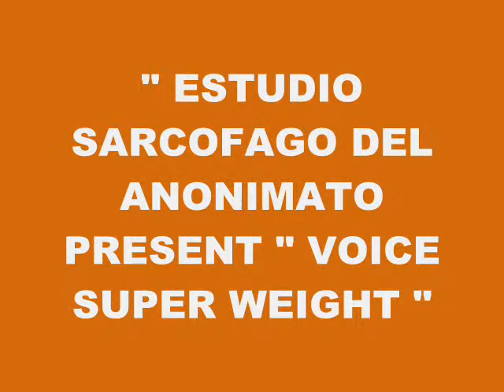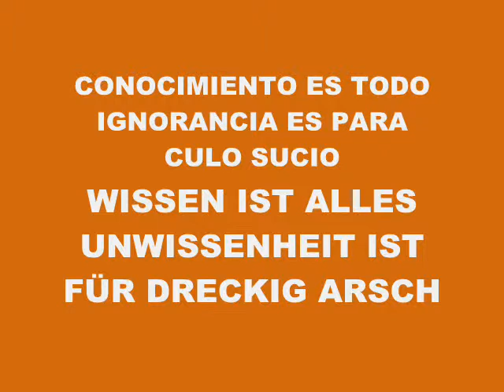MUSIC 5018-VOICE SUPER WEIGHT-PRODUCED IN MY PLAY 2 MARVOK345